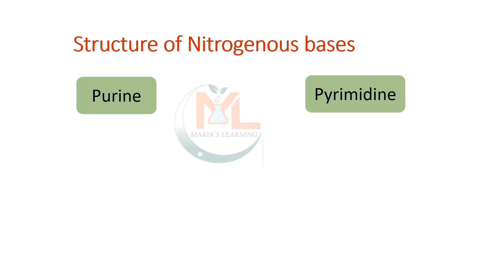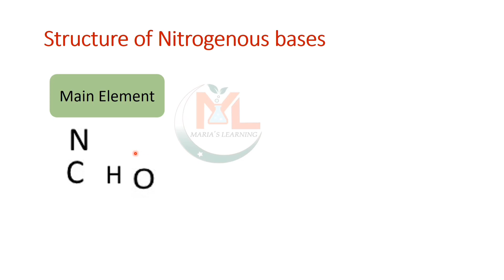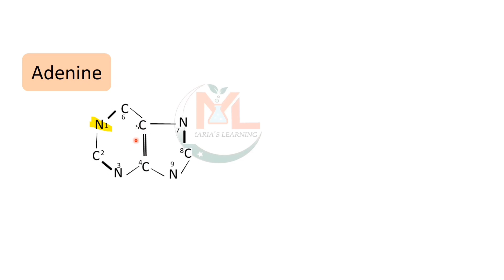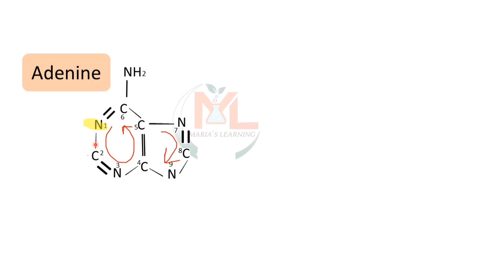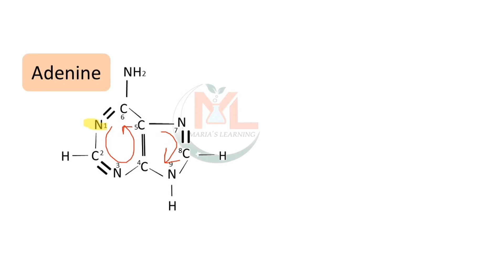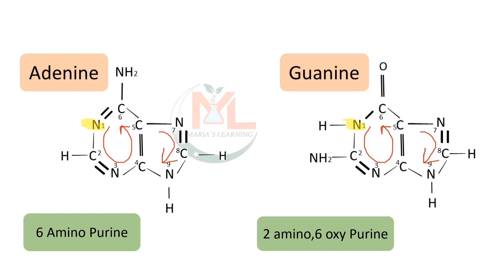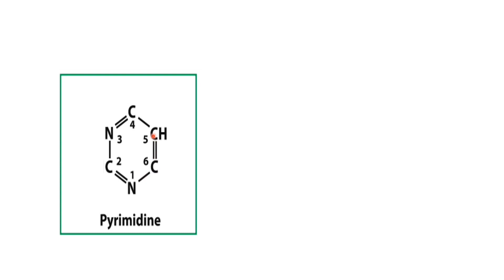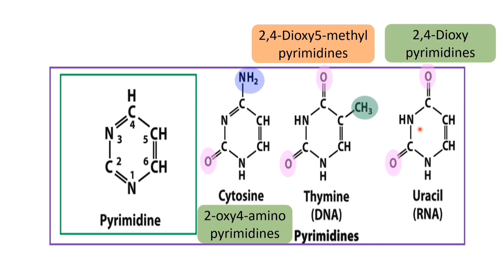Easy way to draw the structure of nitrogenous bases step by step|nitrogenous bases purine&pyrimidine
There are five types of Nitrogenous bases.
1 Adenine
2 Guanine
3 cytosine
4 Thymaine
5 uracil
Double ring structure Nitrogenous bases are called purine.  (Adenine and Guanine)
Single Ring structure Nitrogenous bases are called pyramidine (cytosine, Thymaine and uracil)